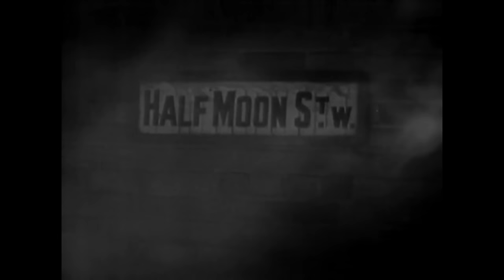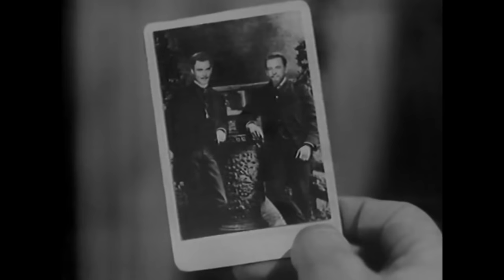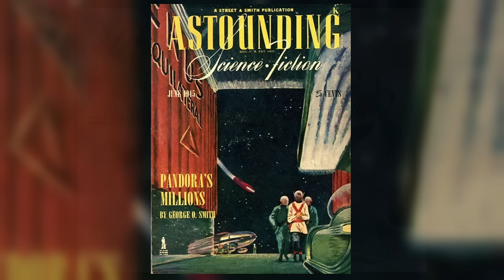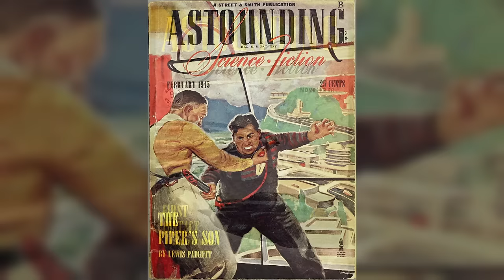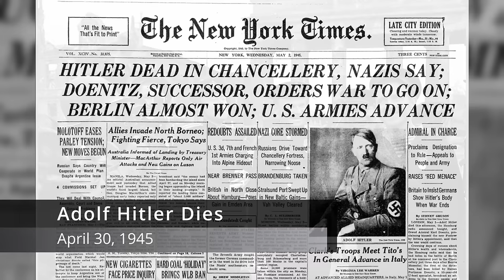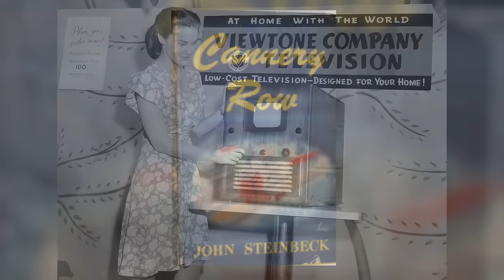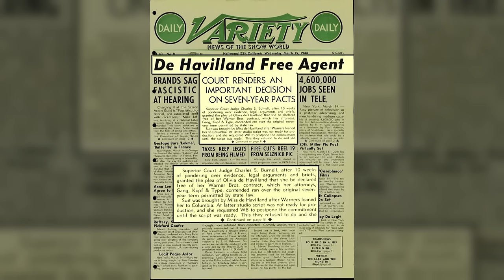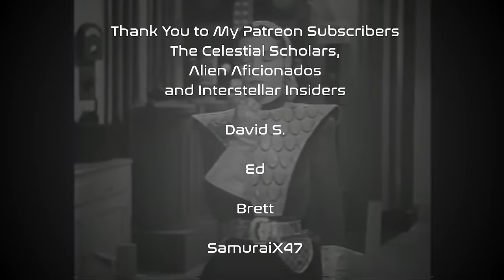History of Sci-Fi Film- 1945- Robots and Ray Guns Episode 25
There are some actual robots in this episode along with a Martian, some mad scientists, a few monsters, and some government propaganda.

Send a Super Thanks on YouTube or

The Jungle Captive
This is a great collection of films from the 1940s
File #88

The Purple Monster Strikes
A Great Collection of Serials. The Purple Monster Strikes starts at file #1353

Chapters:
00:00  Introduction
01:45  The Universal Monster Sequels of 1945
09:29  Exploring Fear and Political Propaganda
13:04  The Sci-Fi Films of 1945
17:30  The Science Fiction Serials of 1945
25:34. The Science Fiction Literature of 1945
27:30  Historical, Cultural, and Scientific Events of 1945
34:11  Hollywood and Beyond